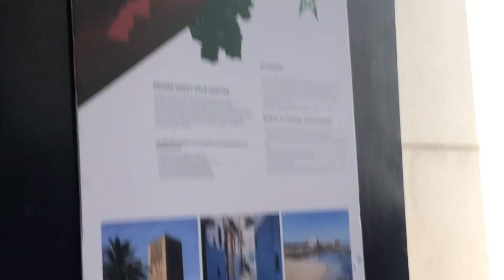Exposición de Marruecos en Mexico…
En el senado de la República. México abril 27, 2023…